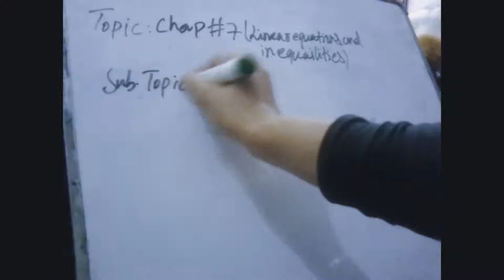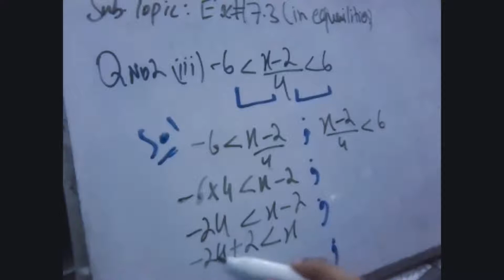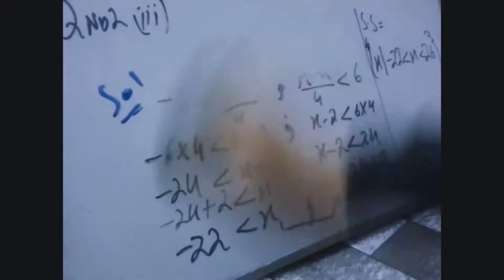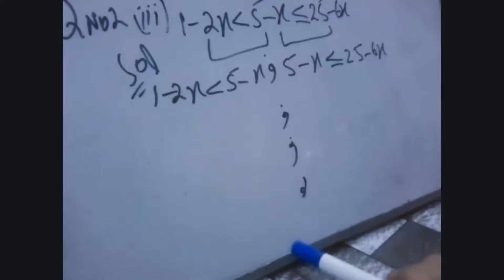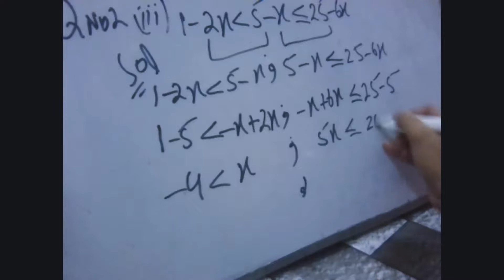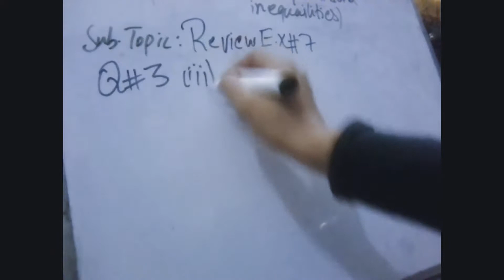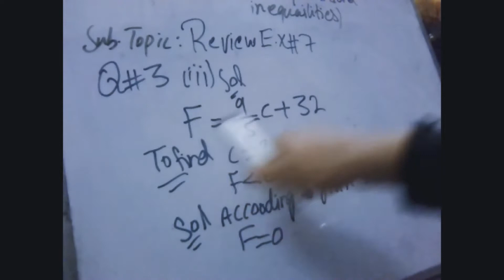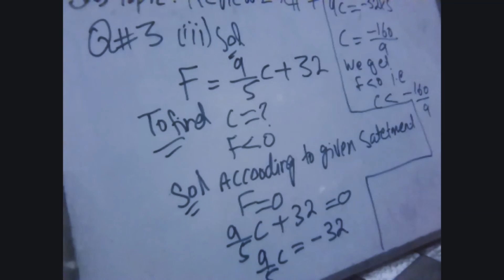Grade 9, Mathematics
Grade 9, Mathematics,online zoom class room recording,Date 21june,2020,,Topic;chap#7,Sub.Topic; E.x#7.3,Review E.x#7